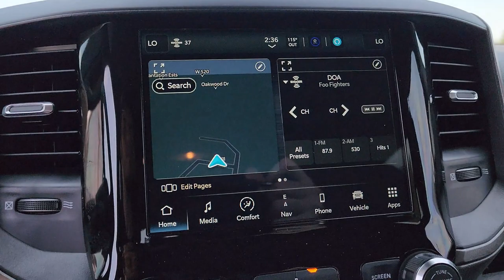2023 Ram 2500 Tulsa, Broken Arrow, Owasso, Bixby, Joplin 230121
[LISTING _TYPE] 2023 Ram 2500 Tradesman

We are Home of the Patriot Pledge featuring first years maintenance for free you receive an Engine for Life Warranty 24 hour roadside assistance for life and complete peace of mind for the cheapest overall ownership experience. Patriot has the BEST prices BEST selection and BEST service in Oklahoma! We will absolutely NOT be undersold on any new vehicle! Every customer can receive our internet price!! Most customers will qualify for additional rebates that are conditional to each customer and could be up to an additional $7250 based on availability qualifications and make/model. We average an extra $2102.73 in found rebates for our customers! **This 2023 Ram 2500 Tradesman is equipped with 6.4L V8 4WD** ** and this 2500 is trimmed in Bright White Clearcoat with Black interior** 115V Auxiliary Front Power Outlet 17 x 7.5 Steel Styled Wheels 2 Way Rear Headrest Seat 220 Amp Alternator 3.73 Axle Ratio 4 Way Front Headrests 40/20/40 Split Bench Seat 400W Inverter 4G LTE Wi-Fi Hot Spot 4-Wheel Disc Brakes 6 Speakers 8.4 Touchscreen Display ABS brakes Active Noise Control System Adaptive Cruise Control w/Stop Adaptive Steering System Air Conditioning Air Conditioning ATC w/Dual Zone Control Alexa Built-In All R1 High Radios All Radio Equipped Vehicles AM/FM radio Anti-Spin Differential Rear Axle Apple CarPlay Auto High Beam Headlamp Control Auto-Dimming Rear-View Mirror Black Exterior Mirrors Blind Spot & Cross Path Detection Brake assist Bright Front Bumper Bright Rear Bumper Center Hub Chrome Appearance Group Chrome Grille Surround Chrome Headlamp Bezels Cloth 40/20/40 Bench Seat Cluster 7.0 TFT Color Display Compass Connected Travel & Traffic Services Connectivity - US/Canada Convenience Group Dash Pass Thru Wire Circuits Delay-off headlights Disassociated Touchscreen Display Driver door bin Dual Alternators Rated At 380 Amps Dual front impact airbags Dual front side impact airbags Electronic Stability Control Electronically Controlled Throttle Emergency communication system: SiriusXM Guardian Engine Block Heater Exterior 115V AC Outlet Exterior Mirrors Courtesy Lamps Exterior Mirrors w/Heating Element Exterior Mirrors w/Supplemental Signals For Details Visit DriveUconnect.com For More Info Call Front anti-roll bar Front Armrest w/Cupholders Front Center Armrest w/Storage Front License Plate Bracket Front reading lights Full Speed Forward Collision Warning Plus Fully automatic headlights Global Telematics Box Module (TBM) Google Android Auto GPS Antenna Input GPS Navigation HD Radio Heavy Duty Vinyl 40/20/40 Split Bench Seat I/P Mounted Auxiliary Switches Illuminated entry Integrated Center Stack Radio Integrated Voice Command w/Bluetooth Lane Keep Assist Leather Wrapped Steering Wheel LED Tail Lamps Low tire pressure warning Manual Adjust 4-Way Driver Seat Manual Adjust 4-Way Front Passenger Seat Manual Folding Exterior Mirrors Manual Telescoping Mirrors Matte Black Mesh Grille w/Chrome Mirror Running Lights MOPAR Front & Rear Rubber Floor Mats Occupant sensing airbag Off-Road Information Pages Outside temperature display Overhead airbag Overhead console ParkSense Front/Rear Park Assist System ParkView Rear Back-Up Camera Passenger door bin Passenger vanity mirror Power Adjust Mirrors Power Adjustable Convex Aux Mirrors Power Heated Folding Telescope Mirrors Power steering Power windows Protection Group Quick Order Package 2GA Tradesman Radio data system Radio: Uconnect 3 w/5 Display Radio: Uconnect 5 Nav w/8.4 Display Rain Sensitive Windshield Wipers Rear anti-roll bar Rear Folding Seat Rear Power Sliding Window Rear step bumper Rear Window Defroster Safety Group Selectable Tire Fill Alert SiriusXM Radio Service SiriusXM Satellite Radio SiriusXM w/360L Speed control Steering Wheel Mounted Audio Controls Storage Tray Tachometer Tilt steering wheel Tip Start Tow Hooks Trac
GPS Navigation|Chrome Appearance Group|Convenience Group|Protection Group|Quick Order Package 2GA Tradesman|Safety Group|Tradesman Level 2 Equipment Group|6 Speakers|Active Noise Control System|Alexa Built-In|AM/FM radio|GPS Antenna Input|HD Radio|Integrated Center Stack Radio|Radio data system|Radio: Uconnect 3 w/5 Display|Radio: Uconnect 5 Nav w/8.4 Display|SiriusXM Satell